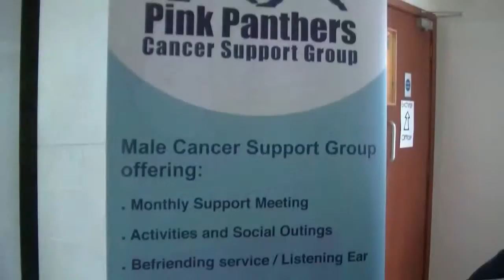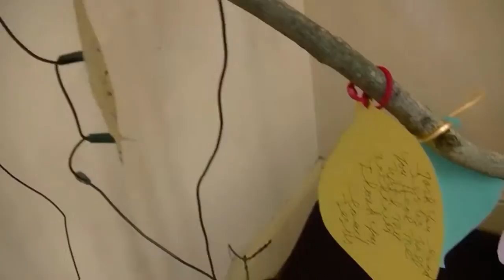Feel Good Fortnight 2015 Highlights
Highlights from Feel Good Fortnight 2015 in Buncrana and Inishowen, Co. Donegal, Ireland. The two weeks of community fun and activities are presented by Insight Inishowen - a community group that aims to promote positive mental health and resiliency in the local area.